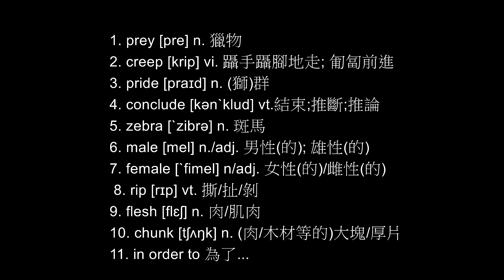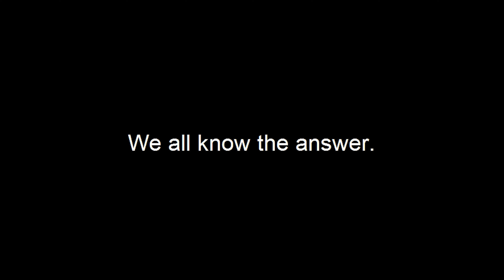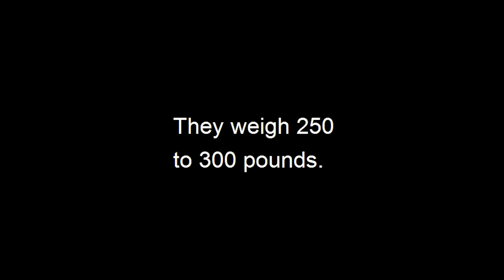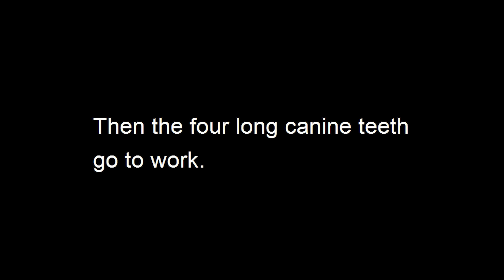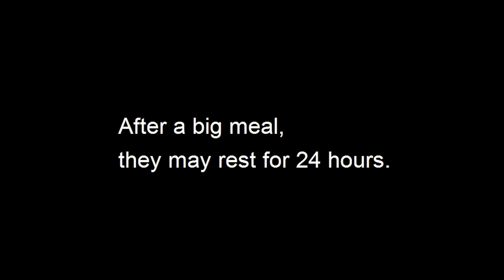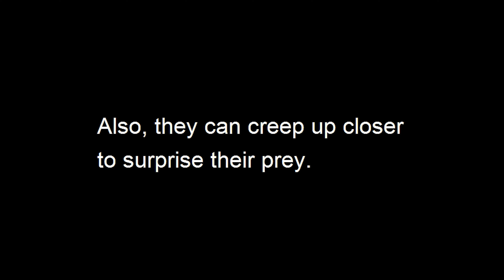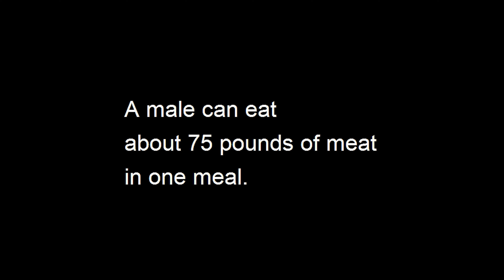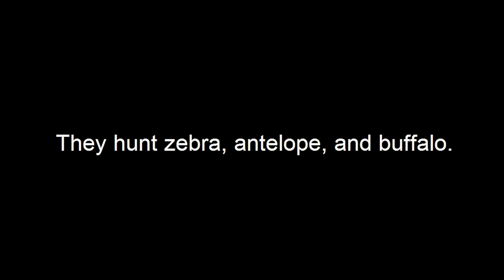Six-way Paragraphs Introductory Level Unit 1 The King of Beasts 魯曼 講解朗讀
00:02 單字片語朗讀
02:56 文章翻譯講解
11:28 文章朗讀
1. prey [pre] n. 獵物
2. creep [krip] vi. 躡手躡腳地走; 匍匐前進
3. pride [praɪd] n. (獅)群
4. conclude [kənˋklud] vt.結束;推斷;推論
5. zebra [ˋzibrə] n. 斑馬
6. male [mel] n./adj. 男性(的); 雄性(的)
7. female [ˋfimel] n/adj. 女性(的)/雌性(的)
 8. rip [rɪp] vt. 撕/扯/剝
9. flesh [flɛʃ] n. 肉/肌肉
10. chunk [tʃʌŋk] n. (肉/木材等的)大塊/厚片
11. in order to 為了...
12. scare [skɛr] vt. 嚇
13. contrast [ˋkɑn͵træst] n. 對比; 比較
14. fasten [ˋfæsn] 紮牢; 栓緊
15. snap [snæp] vt. 猛咬
16. attach [əˋtætʃ] vt. 裝上; 貼上; 繫上
17. beast [bist] n. 獸; 野獸
18. weigh [we] vt. 秤...的重量; 有...的重量
19. pound [paʊnd] n. 磅
20. tip [tɪp] n. 頂端; 尖端
21. drag [dræg] vt. 拖; 拉
22. canine [ˋkenaɪn] adj. 犬的; 狗的
23. throat [θrot] n. 喉嚨
24. chew [tʃu] vt. 咀嚼
25. swallow [ˋswɑlo] vt. 吞嚥
26. cub [kʌb] n. 幼獸
27. prefer [prɪˋfɝ] vt. 較喜歡
28. antelope [ˋænt!op] n. 羚羊
29. buffalo [ˋbʌf!͵o] n. 水牛
30. shady [ˋʃedɪ] adj. 有遮蔭的